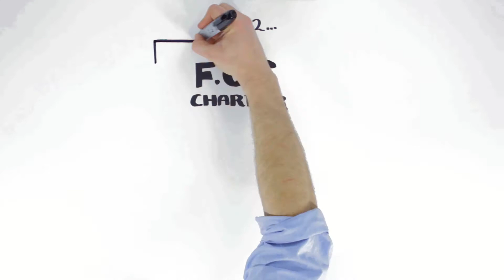"Theory of Action" Fulton County Schools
The creative folks at FriendlyHuman in Atlanta created this cool whiteboard animated video for Fulton County Schools.